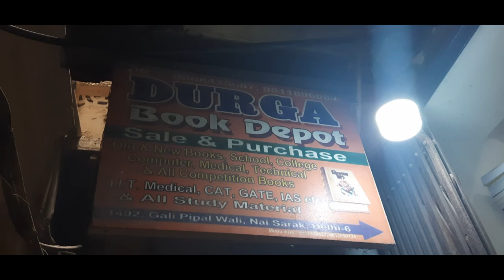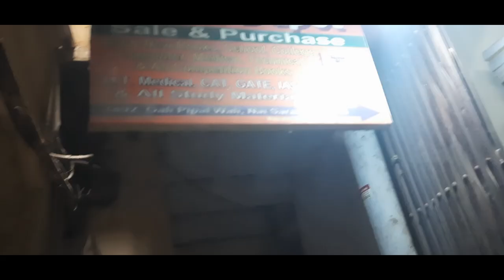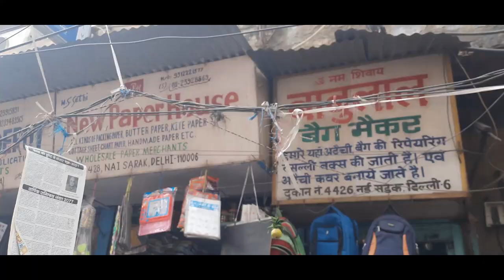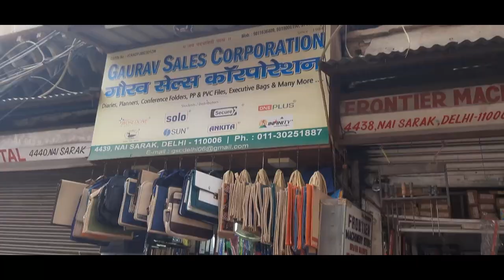Nai Sarak book Market | Wholesale books Market in Delhi | Competition books | UPSC Books ,Rajat Sahu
this is Original and one and only your Rajat Sahu & Today I am Going explore asia's Biggest Books market in delhi Which is Nai Sadak book market near by chandni chowk market and This is Largest hidden books market in delhi |Here You can purchase all type  competition book ,novels Medical books ,dental books ,upsc books and ias books in Half Price .

thanks